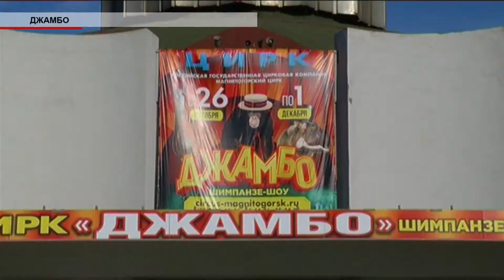Время местное Эфир: 31-10-2019 - "Джамбо"